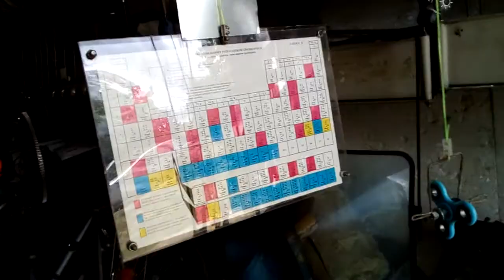Kula stalowa 5kg z magnesem fi 45mm i plastikowa z magnesem 35mm też obalają wahadło Foucaulta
Podniesiono tutaj kulę stalową wyżej o ponad 20cm nad podłogę, żeby wyeliminować ewentualną stal w podłodze, bo może pod betonem są cienkie elementy stalowego zbrojenia.
Widać ciekawe efekty wahań ze zmianą ciiągłą na przemian kierunków obrotów (pendulum Faucault w realu jest inne niż to opisują podręczniki).
 Magnes na podłodze nie wykrywał stali, ale pewnie ruch magnesu może to wykrywać, bo jest bardziej czuły taki ruchomy i to może działać hamująco dając inny kształt figur ruchu.
Nowoczesna fizyka jest prawdziwa i żywa.